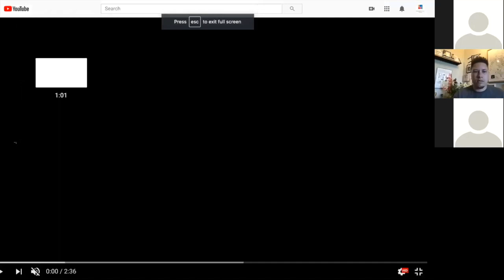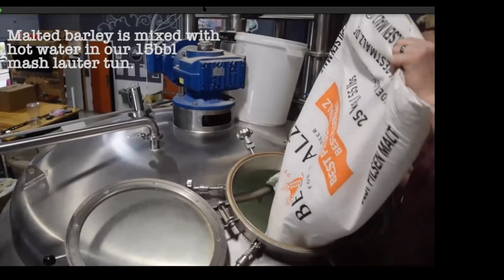Tours on Tap Clouds Brewing